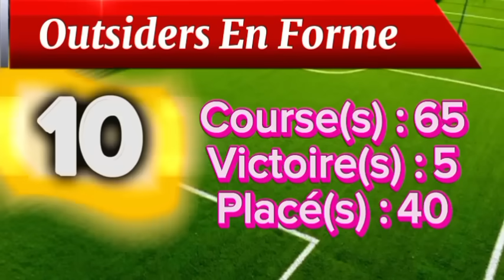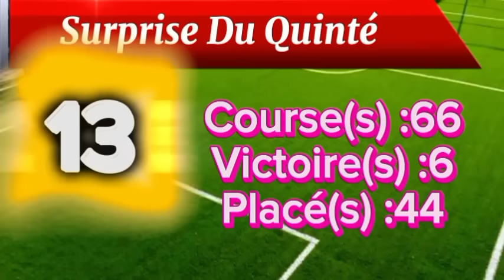Pronostic PMU, Bases Solide, Quinté du vendredi 21/07/2023. R1-C3 Grande Prix de la Ville de Cabourg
Temps fort du meeting estival de Cabourg , le Grand Prix de la Ville de Cabourg a été retenu comme support du Quinté+ de ce vendredi 21/07/2023. Seize concurrents âgés de cinq à dix ans vont se retrouver aux prises sur le parcours traditionnel des 2.750 mètres. C'est la réunion 1, corde à droite. Départ prévu 20h15.

Chers amis parieurs, nos chevaux incontournable du quinté du jour. Les palmarès à suivre dans un instant.